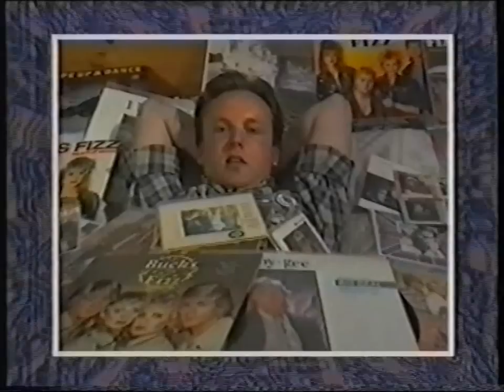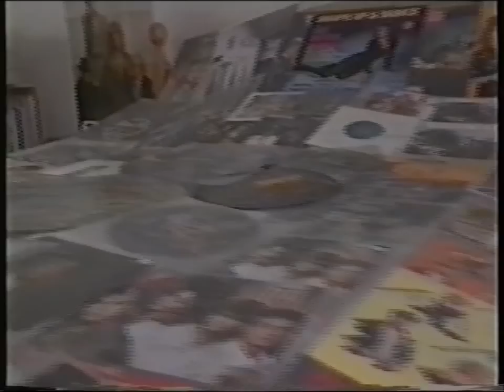Space Cadets with Bucks Fizz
LONG LIVE CMJ - The Original Bucks Fizz!!
Never before shown clips from the pilot program. Just smal parts of the show here. I have removed the rest of the clip because there was a preformance from the group. But that lineup of the group only hade ONE of the original members. And I do NOT support a lineup that wants to distroy everything else for the fans.